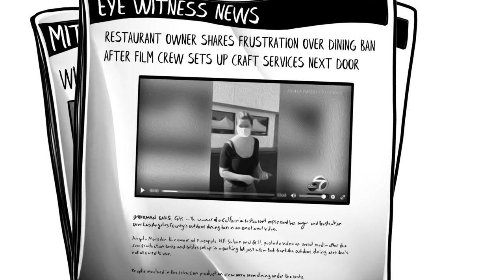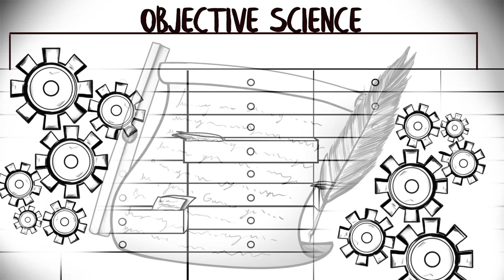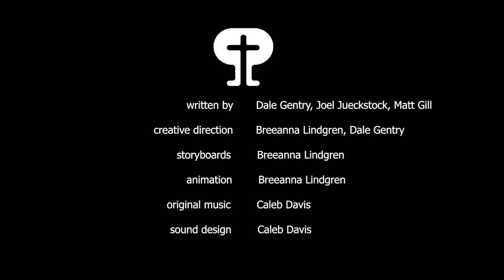What will launch the next scientific revolution?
Science has so transformed our understanding of our world, some argue that we no longer have a need for faith or religion.

Is that true? What is the future of science and will there be a future for religious faith?

In this video we address these questions and predict the direction of the next scientific revolution.